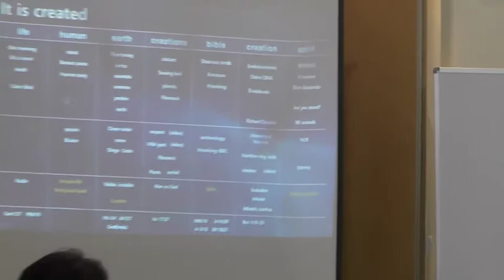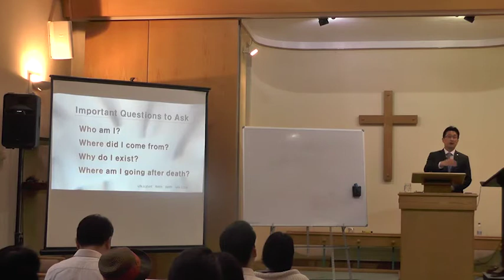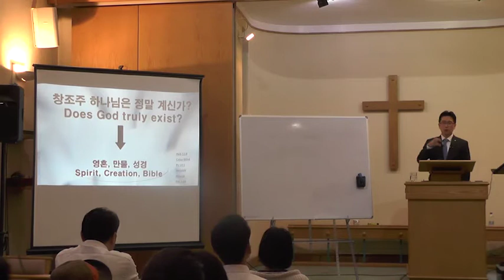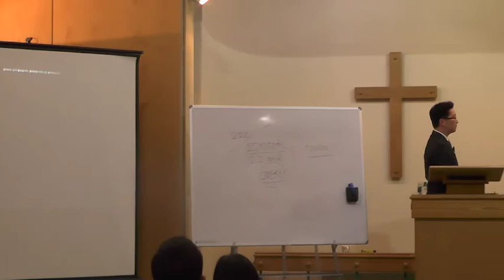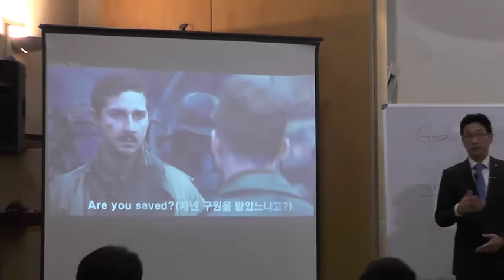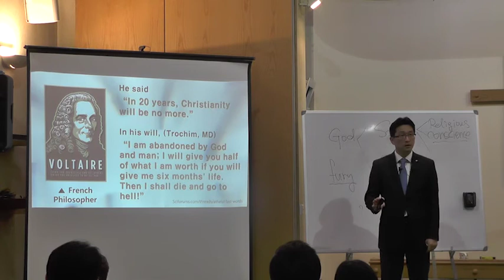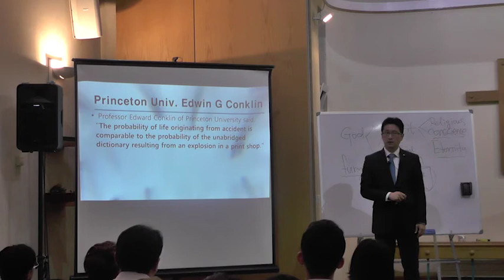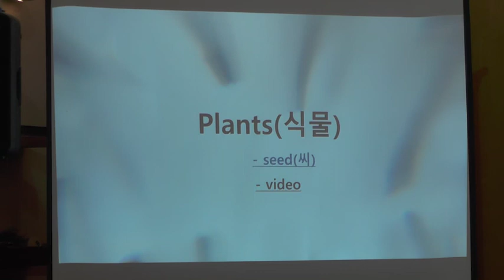1일차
Description